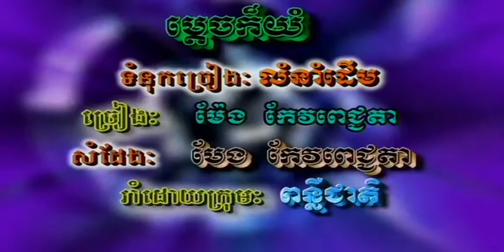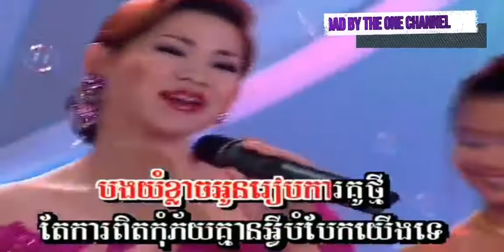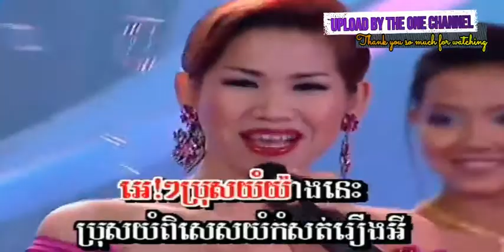ម្ដេចក៏យំ ច្រៀងដោយ ម៉េង កែវពេជ្ជតា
ម្ដេចក៏យំ ច្រៀងដោយ ម៉េង កែវពេជ្ជតា REYMEAS DVD VOL3 បទលេខ ១៣.

ព្យាណូបាក់ខ្ទង ច្រៀងដោយ សួស សងវាចា REYMEAS DVD VOL3 លោក តូច តេង I គម្រប

បំភ្លេចអូនចុះ ច្រៀងដោយ ម៉េង កែវពេជ្ជតា REYMEAS DVD VOL3 អ្នកនាង ម៉ៅ សារ៉េត I គម្រប

ថ្នមអើយថ្នម ច្រៀងដោយ សួស សងវាចា + ហុឹម សុីវន REYMEAS DVD VOL3 លោក ស៊ិន​​ ស៊ីសាមុត និង អ្នកស្រី រស់ សេរីសុទ្ឋា I គម្រប

អណ្តាតបង ច្រៀងដោយ ហុឹម សុីវន REYMEAS DVD VOL3 អ្នកស្រី ប៉ែន​ រ៉ន I គម្រប